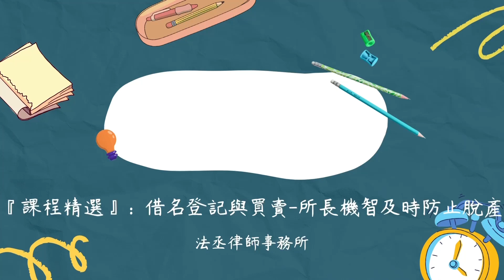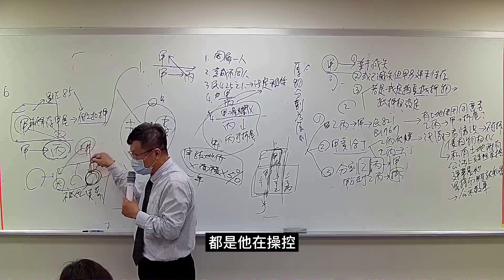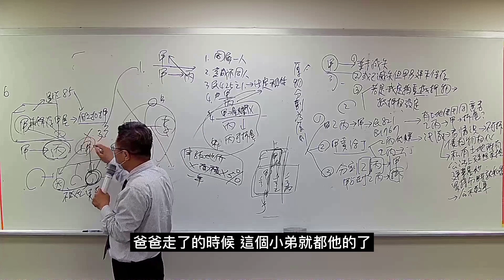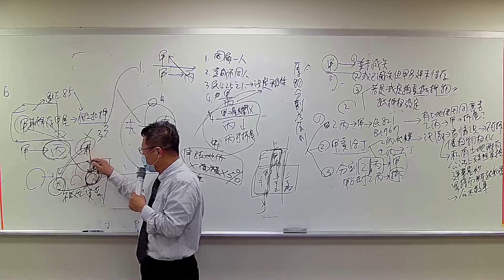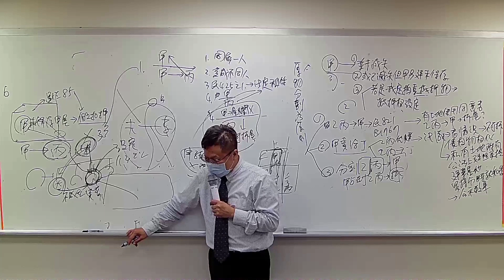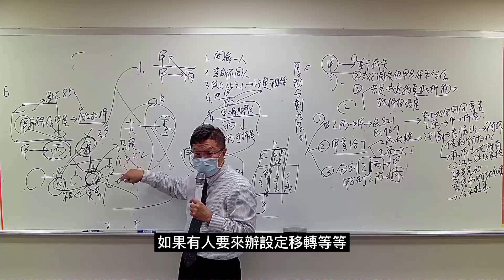【陳樹村老師上課精選】借名登記與買賣-所長機智及時防止脫產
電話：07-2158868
Line：myball2428

專攻：
借名登記
遺產分割